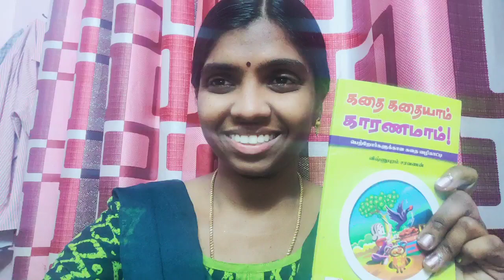எந்த வயது குழந்தைக்கு என்ன கதை சொல்லலாம்? கதை கதையாம் காரணமாம் - புத்தகம்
ஆசிரியர் - விஸ்னுபுரம் சரவணன் அவர்கள்